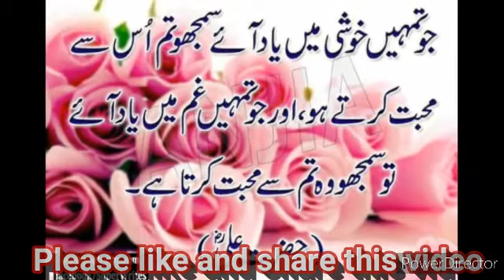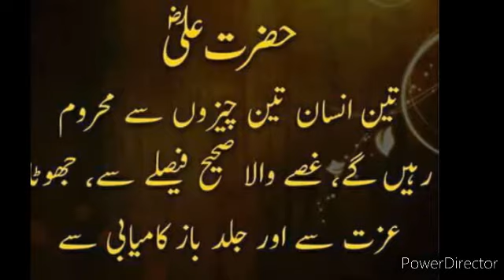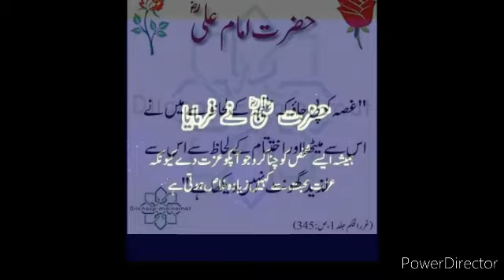Main q na soran dam dam ali ay | dum dum ali | main q na saoran dum dum ali